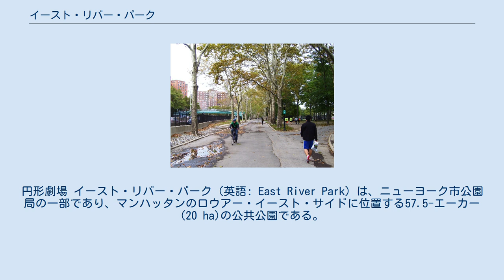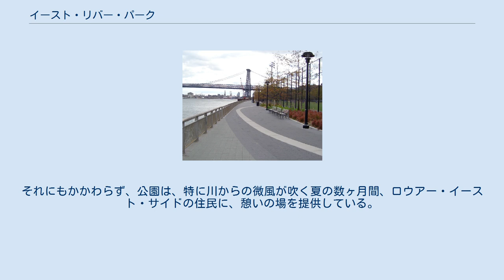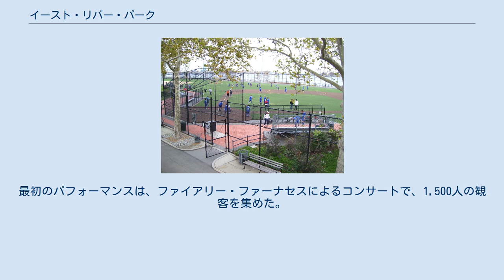イースト・リバー・パーク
ロバート・モーゼス・プロジェクト
円形劇場 イースト・リバー・パーク（英語: East River Park）は、ニューヨーク市公園局の一部であり、マンハッタンのロウアー・イースト・サイドに位置する57.5-エーカー (20 ha)の公共公園である。
公園は、イースト川に沿い、モントゴメリー・ストリートから12丁目まで、FDRドライブの東側にある。
南の入口は、マンハッタン橋とブルックリン橋の良い眺めを誇る。
円形劇場は、1941年に、グランド・ストリートのすぐ南に建設され、改装されて、パフォーマンスにしばしば使用される。
公園は、フットボール、野球、サッカー場、テニス、バスケットボール、ハンドボール・コート、ランニング・トラック、イースト・リバー・グリーンウェイの自転車道を含んでいる。
釣りは、他の人気のアクティビティである。
公園は、ウィリアムズバーグ橋によって二分される。
 イースト・リバー・パークは、ロバート・モーゼスによって、1930年代初頭に考案され、1939年7月27日に開園した。
これ以前、イースト川の川岸は、活気のある船積み場であり、後に市内で最も貧しい移民が多く住む地区となった。
公園は、ロウアー・イースト・サイドで最大の緑地となった。
開園後、公園は、FDRドライブやサウス・ストリートの拡張などによる、様々な開発で、縮小した。
それにもかかわらず、公園は、特に川からの微風が吹く夏の数ヶ月間、ロウアー・イースト・サイドの住民に、憩いの場を提供している。
 アメリカ同時多発テロの後、市は、破壊された円形劇場の再建を行った。
新しいサッカー場も、このときに建設された。
米国の至る所の会社が材料を寄贈し、プロジェクトは、記録的な時間で終了した。
このプロジェクトは、テロで親を失った孤児に捧げられた。
 2008年には、市公園財団が、周辺の地区に、公園がさらに良くなるよう、自由な音楽、ダンス及びシアター・アートを、円形劇場で計画した。
最初のパフォーマンスは、ファイアリー・ファーナセスによるコンサートで、1,500人の観客を集めた。
KRS・ワンやウィリー・コロンも2008年にパフォーマンスし、3,000人以上の観客を集めた。